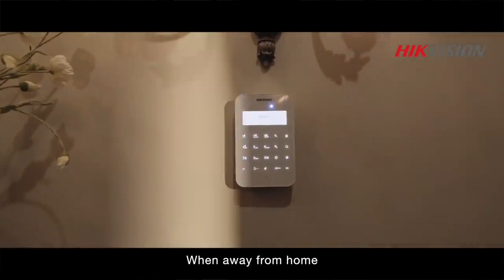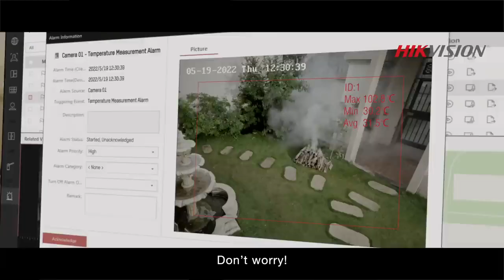AX PRO Visible Alarms for Real Assurance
HIKVISION - Visible Alarms for Real Assurance